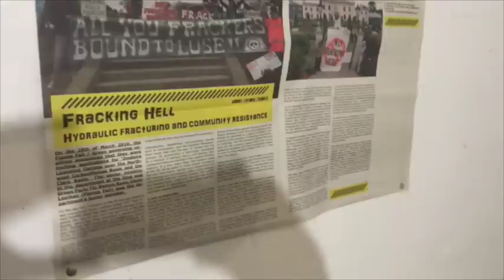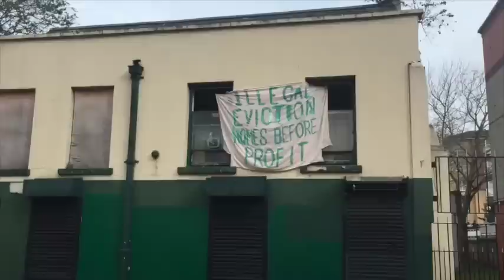Interviews and footage from the attempted eviction of Grangegorman occupied complex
Our photographer was woken this morning by a text message telling him friends were getting evicted. So he grabbed his cameras, got down to the eviction and recorded this shocking footage and interviews that show a complete disregard for the people whose homes were under attack by both the Garda and private security.

The people living here mostly have low paid insecure jobs. They don't have friends in high places. Contrast what you are about to see and hear with the very different treatment of the 'bog standard house' at Gorse Hill. And what you will see was recorded with the Garda and security knowing they were being recorded, imagine their behaviour if the cameras were not there.

The current situation is that the bailiffs have been held to the area they fenced off visible in the video, two people were living in the building in the centre of this, they are now homeless. The electricity has been cut off to the four other buildings that were people's houses. Welcome to Ireland 2015

for further reports